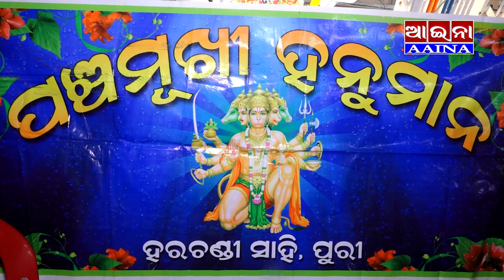AAINA NEWS PURI 15/10/2024(Durga Puja bhasani)